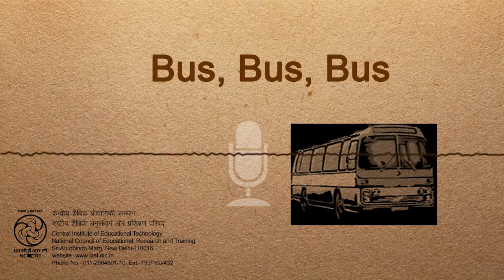BUS, BUS, BUS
This English rhyme tells about the Bus.